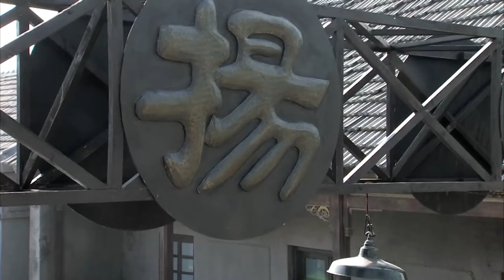史詩戰爭電視劇 | 定遠艦 第15集 | 民族危難抗擊外敵,抒寫海上熱血傳奇 （張定涵,李乃文,《三體 threebody》何杜娟）